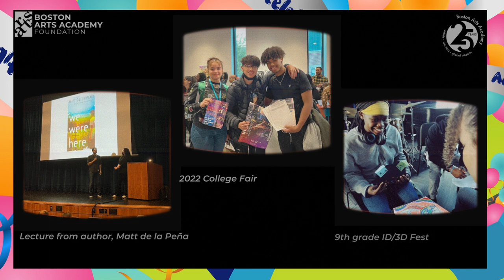25th Anniversary Year in Review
This is what opportunity looks like. 25 Photos from Boston Arts Academy's 25th Anniversary Year (so far). There's still time to join us and make a difference.